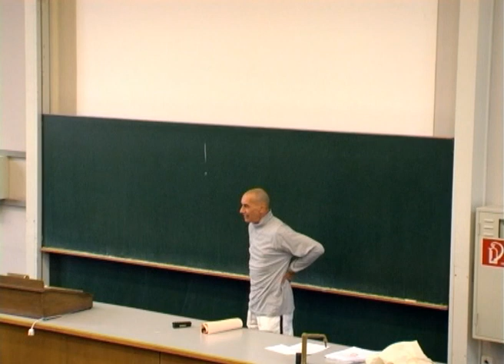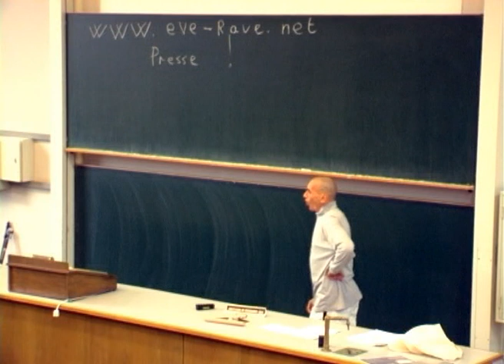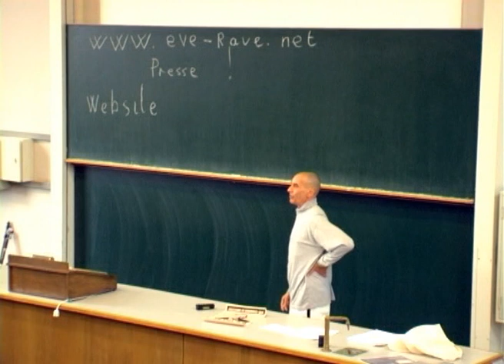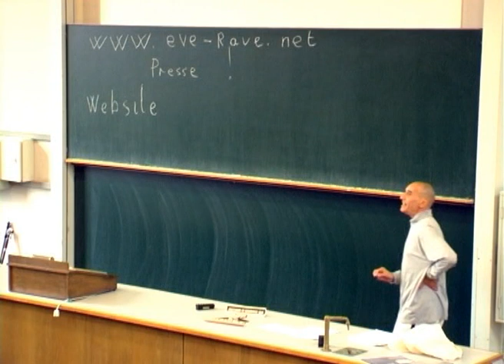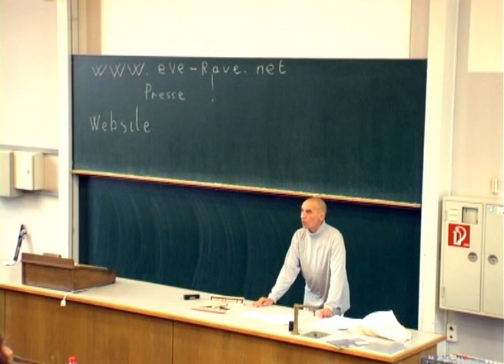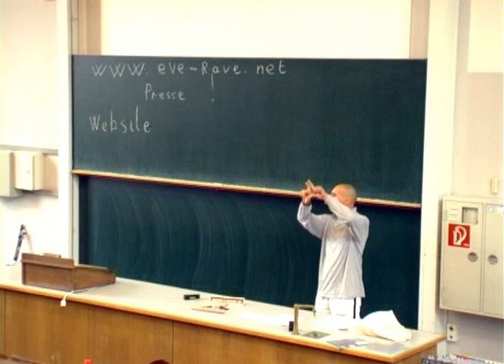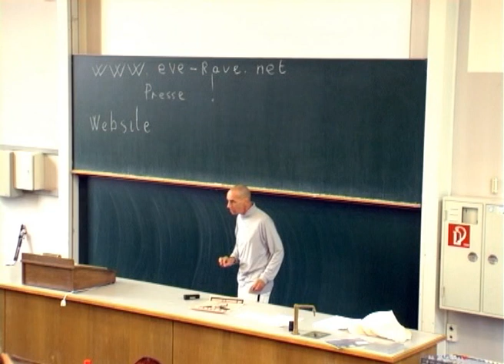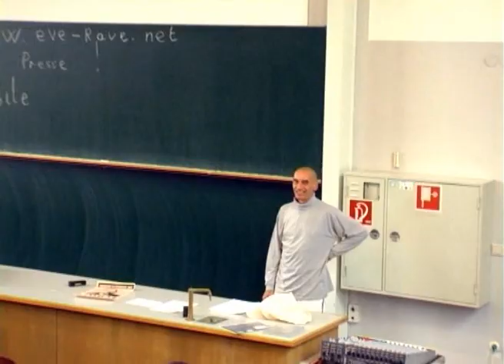Kokain und Informationspolitik - Hans Cousto, Referat auf dem Entheovision 4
Medienprojekt PSI-TV präsentiert eine Aufzeichnung des Referats Kokain und Informationspolitik von Hans Cousto auf dem Entheovision 4 Kongress im Jahre 2007:

Kokain spielt unter den psychotropen Substanzen eine Sonderrolle, die Informationslage zu juristischen Schritten gegen Händler ist im Verhältnis zur Konsummenge erstaunlich dünn.

Du kannst Hintergrundinformationen sowie die komplette Dokumentation kostenfrei beziehen.